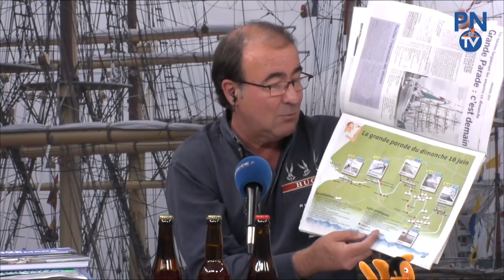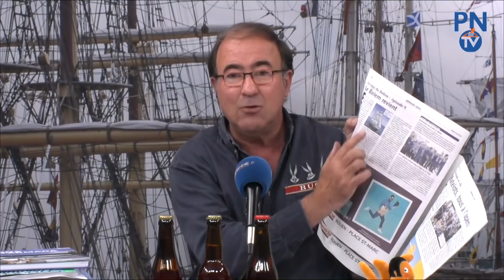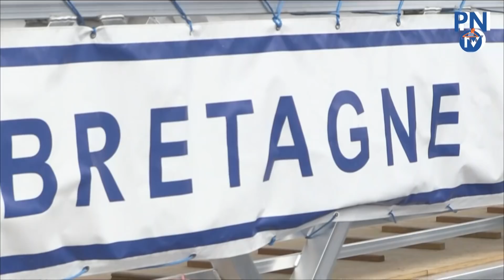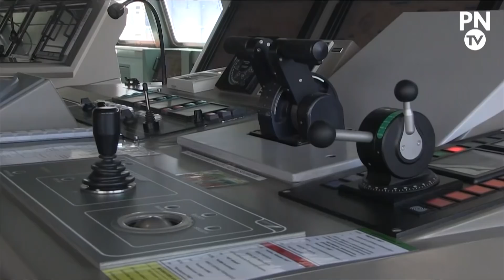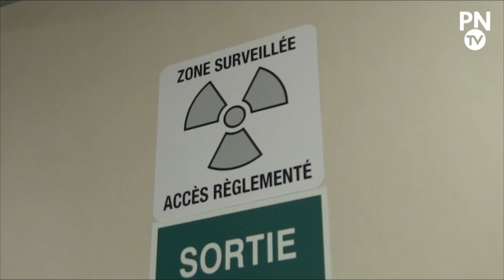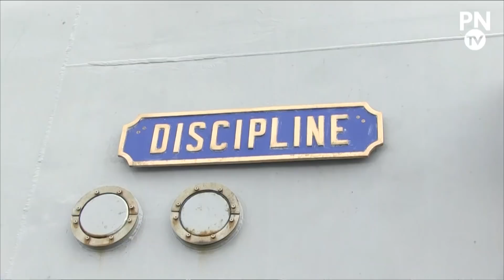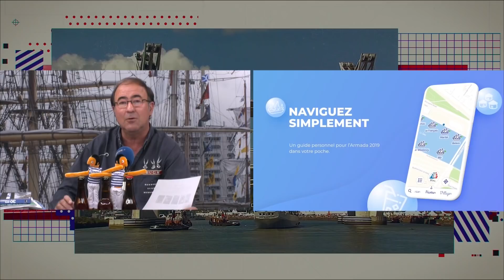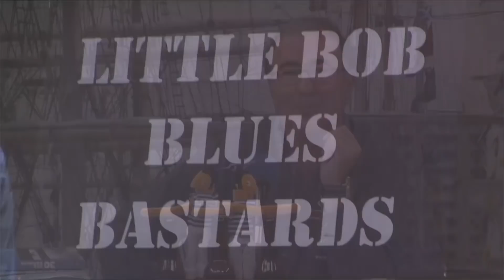Rediffusion du Grand Direct de l'Armada du 15 juin 12h